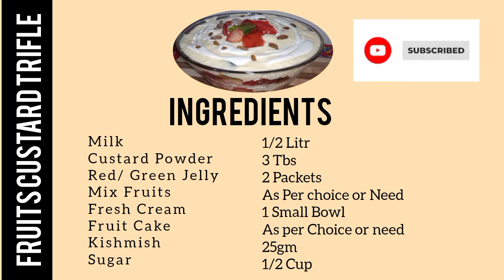Fruit Custard TrifleSweet Dish Recipe in Urdu Hindi - Neriah Gill Cooking Vlogs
How to make Ramzan recipe
Special Fruit Custard Recipe by Neriah Gill Cooking Vlogs
Ramzan Special
Ramadan Special
Fruit Custard Trifle - Perfect 1/2 litter milk custard
Fruit Custard Trifle recipe | Custard Trifle pudding recipe | Neriah Gill Cooking Vlogs
ingredients:-
Milk - 1/2 Litr
Custard Powder - 3 Tbs
Red/ Green Jelly - 2 Packets
Mix Fruits - As Per choice or Need
Fresh Cream - 1 Small Bowl
Fruit Cake - As per Choice or need
Kishmish - 25gm
Learn how to make COLD DESSERT  with only few ingredients, no baking, no oven, no gelatin very easy and delicious recipe. This is most easier recipe and it will be ready within 10 mins. Don't missed it watch complete video for good experience. how to make new recipes at home, jeela Pakistani food,new recipe for snacks at home, unique fireless cooking recipes,
Recipes:-
Aasan, Mazedar Pakistani Recipes in Urdu. Thanks to YouTube for Giving Us this Platform Neriah Cooking Channel YouTube Support Us to Grow, Mazedar aur Fun Pakistani Recipes in Urdu